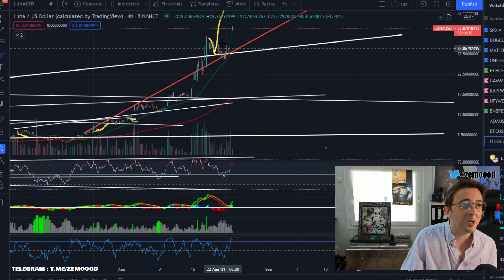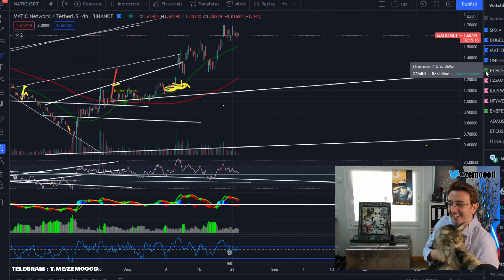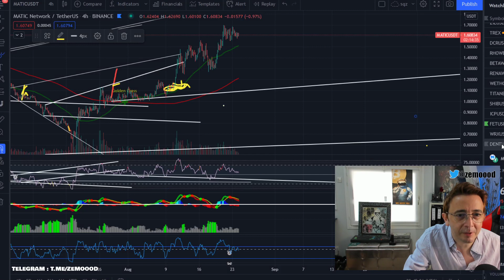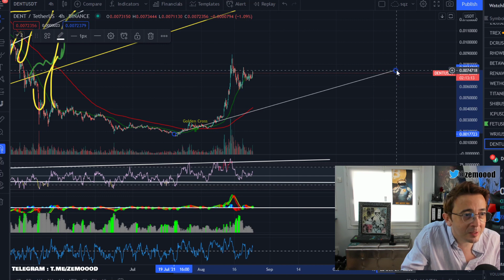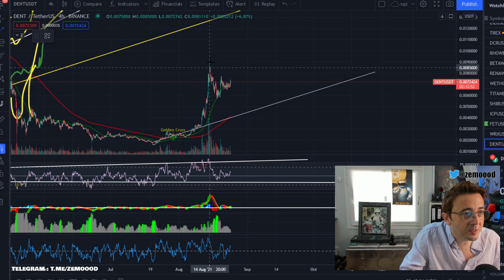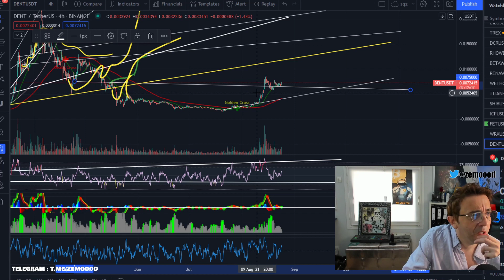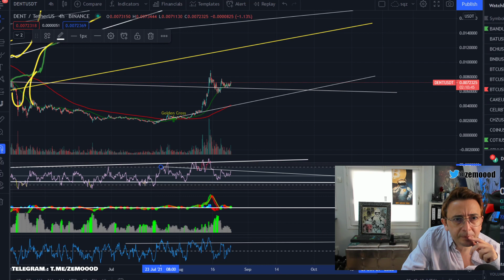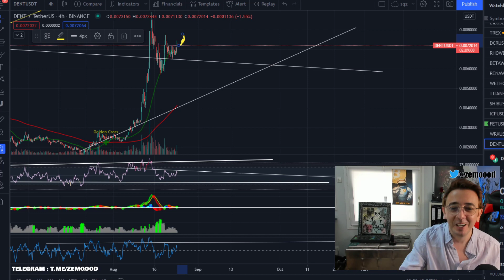Cryptos PUMP + DENT analysis - DENT price prediction - TODAY -DENT Protocol coin DENTUSDT $btc $dent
SPECIAL OFFER FOR OUR MEMBERS  : Create your account now on Binance and recieve a 10% fee bonus on each and every transaction you will make on Binance, using my refferal link :

BSC contract : 0x1bc40d1bc3605ba16d7efb1f8ed9535055c449bf

DOGE : DMTdvabjcxwt2XasVKgXA4oUnaetDQiSZ3
BTC : 3NiwCPzWd4aeB2YQFa3e2NFinPQgWFKLsy
LTC : MQ5tvnb1Pf1cC8iK8yvZexFp3vHapomFdB

STAY SAFE